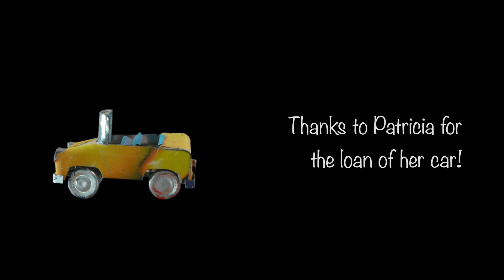Möbius animation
Animation in honor of August Möbius, inventor of the Möbius strip. Stop-motion animation film using a combination of puppets, video clips, and photographs to illustrate the uniqueness of the Möbius strip. My first stop-motion project since childhood super-8 attempts.